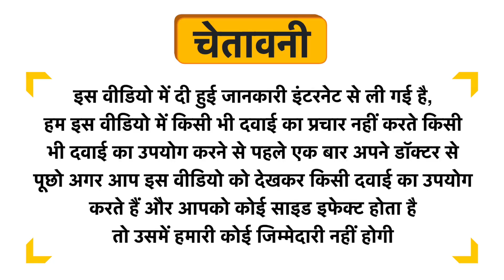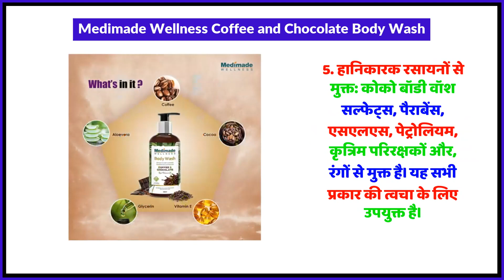Medimade Wellness Coffee and Chocolate Body Wash Uses in Hindi | Side Effects | Review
Medimade Wellness Coffee and Chocolate Body Wash Uses in Hindi | Benefits | Side Effects | Dose